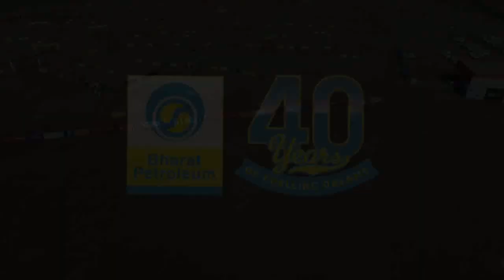SPEED @ BAJA SAE 2016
At BPCL, we promise you more than just fuel!